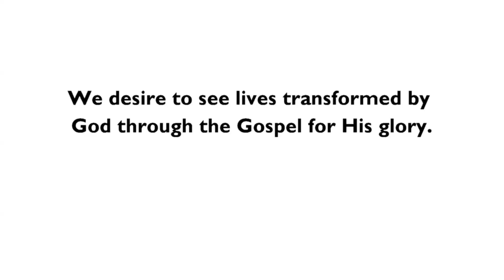Freedom Church 06/23/19 - Ezra: Weeping and Worship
Freedom Church Pastor Michael White - Lincolnton, North Carolina